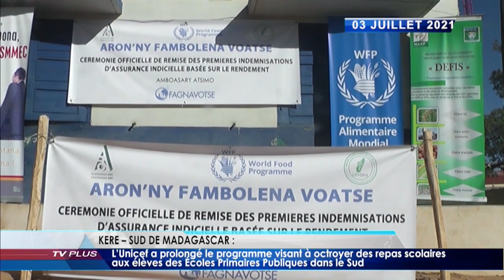JOURNAL DU 03 JUILLET 2021 BY TV PLUS MADAGASCAR